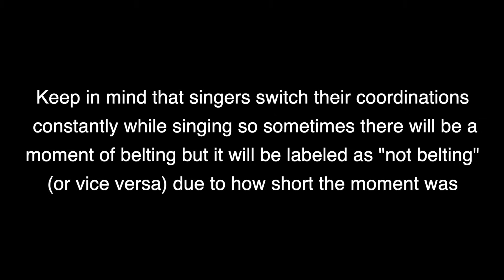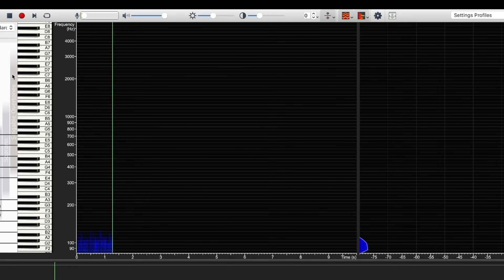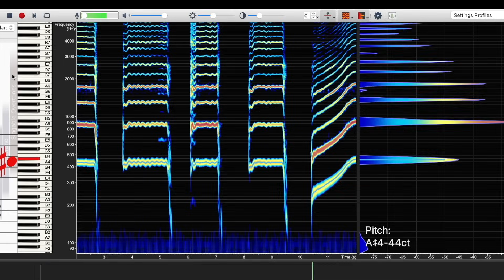How to Belt High Notes Without Strain (Pull Chest OR use Mixed Voice?)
This video is all about how to belt higher notes for men and women. Is it unhealthy? Do you need to use mixed voice instead? What is belting? All this and more is revealed in this short belting guide.

0:00 Intro
0:15 Is belting unhealthy? Mix instead?
1:53 Examples of Belting
3:12 Examples of head voice/falsetto
4:27 Examples of “mixing” aka NOT belting
6:30 What is belting? The four aspects
7:40 Analyzing the resonance
11:25 The three things you need to be able to do for belting
11:40 Finding a clear vocal quality
12:30 The yell pocket
16:32 Twang
20:11 Common mistakes with belting